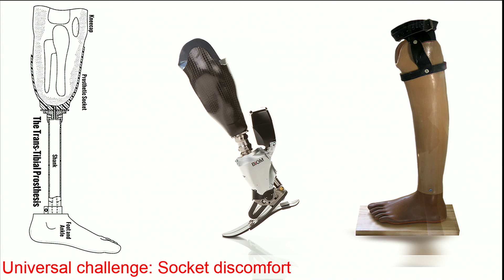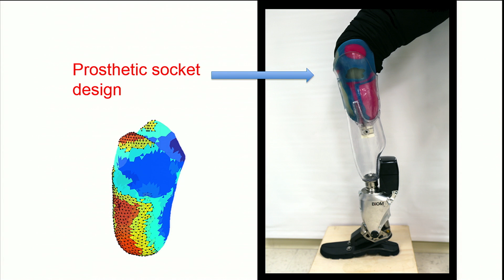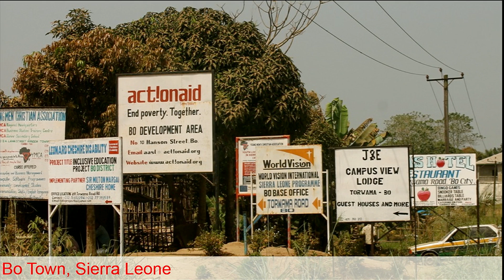The Intersection of Innovation and Inspiration | David Sengeh & Kate Krontiris | TEDxBeaconStreet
David Moinina Sengeh, born and raised in Sierra Leone, is currently a Ph.D. candidate at the MIT Media Lab. His research in the Biomechatronics Group focuses on work is at the intersection of medical imaging, material science, human anatomy, computer-aided design and manufacturing.  David is on Forbes 30 Under 30 in Technology for 2013, a 2014 TED Fellow, on the Wired Smart List 2013, winner of the Lemelson-MIT National Collegiate Student Prize, and other awards.

David is a cofounder of Global Minimum Inc. (GMin), an NGO that aims to break the cycle of dependence on foreign aid by empowering young inventors to develop tangible solutions to challenges, as well as creative endeavors like his own custom clothing line and making rap music that draws youth towards creativity and away from drugs and gansterism.

Kate Krontiris is a social scientist, strategist, and facilitator working to transform civic life in America. In pursuit of a society where more people assert greater ownership over the decisions that govern their lives, she uses ethnographic tools to design products, policies, and services that enable a more democratic future. She is has just completed an embedded ethnographic investigation of what motivates everyday people to take civic actions, and what holds them back, in collaboration with Google.  For the 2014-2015 academic year, Kate holds a fellowship at the Berkman Center for Internet and Society, at Harvard University.